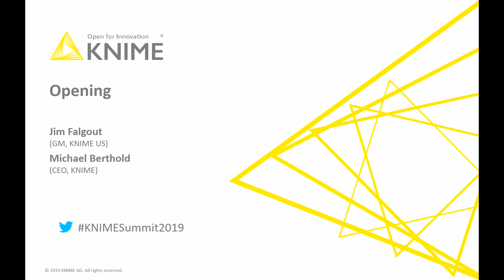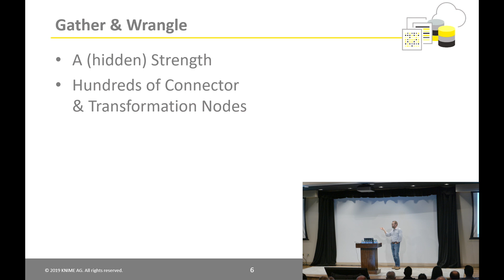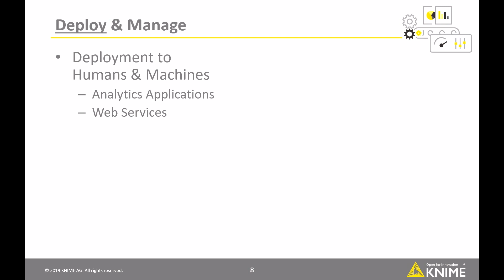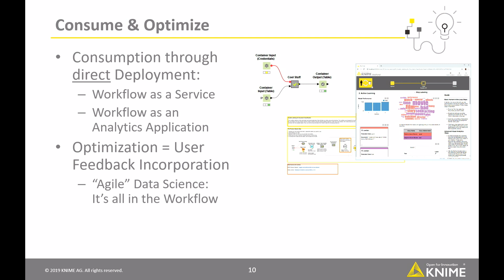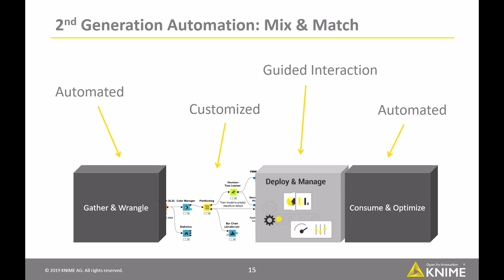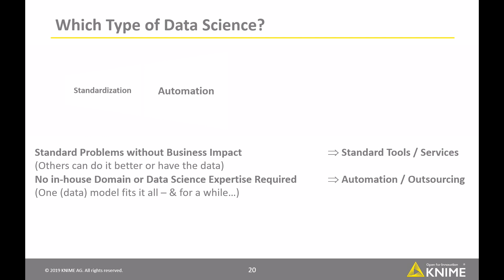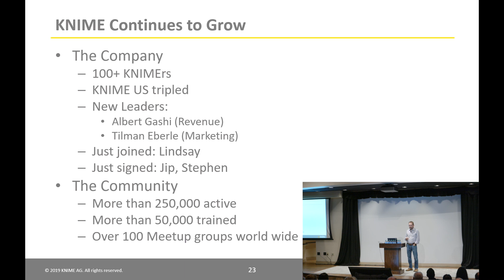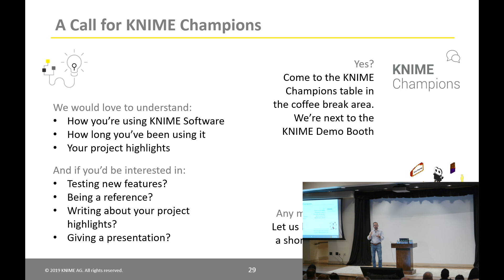Opening Remarks - KNIME Fall Summit 2019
Opening Remarks at KNIME Fall Summit 2019 in Austin by our CEO, Michael Berthold.